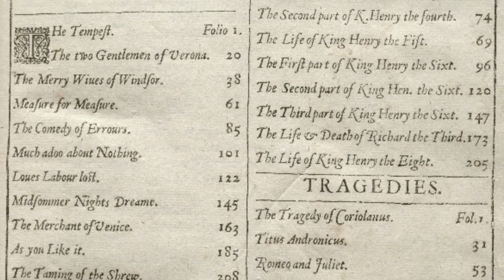Shakespeare exhibit at Tulane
Tulane University, a host for the “First Folio! The Book that Gave Us Shakespeare” national tour, is holding the exhibit from May 9-31, 2016 at Newcomb Art Gallery on Tulane’s uptown campus.

“First Folio! The Book that Gave Us Shakespeare” will tour all 50 states, Washington, DC, and Puerto Rico, beginning in January 2016 in commemoration of the 400th anniversary of Shakespeare’s death.

The First Folio will be opened to the most quoted line from Shakespeare’s Hamlet, “to be or not to be.” A multi-panel exhibition exploring Shakespeare’s impact will be accompanied by digital content and interactive activities.

Tulane is celebrating Shakespeare with a jazz funeral, reading groups in conjunction with the New Orleans Public Library, archival tours on campus, lectures at the Historic New Orleans Collection and other venues and a Shakespeare festival.

The First Folio is the first complete collected edition of Shakespeare’s plays, published in 1623 seven years after his death. Compiled by two of Shakespeare’s fellow actors, it preserves 36 of Shakespeare’s plays, including Macbeth, Julius Caesar, Twelfth Night, The Tempest, and Antony and Cleopatra.